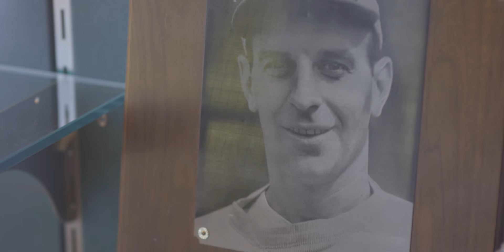Rogue Equipped — Massillon High School football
In high school weight rooms across the country, summer training is well underway. Here in Ohio, that includes Massillon Washington High School, where players recently returned to find a training facility now fully revamped with the best in American-made Rogue strength and conditioning equipment.

The Massillon Tigers have a legendary sports history in these parts—24 state championships in football alone—so their expectations for a custom outfitting job were high. Fortunately, that’s how we prefer it.